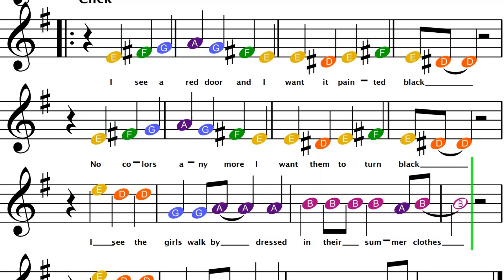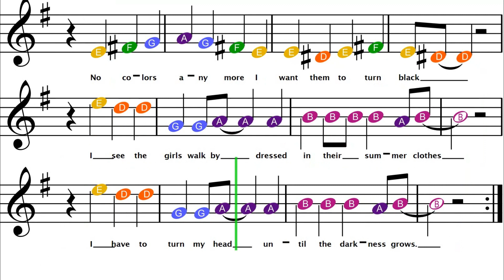How to Play Paint it Black on Flute | Easy Beginner Sheet Music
Paint it Black - Easy Beginner Flute Sheet Music: Coming Soon!

Chapters:
0:00 with Flute
1:05 Play Along